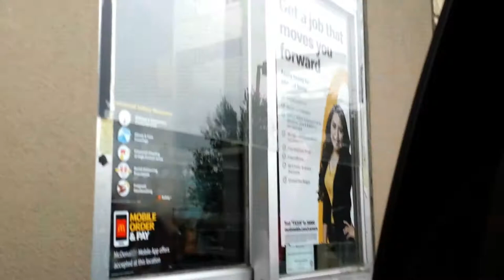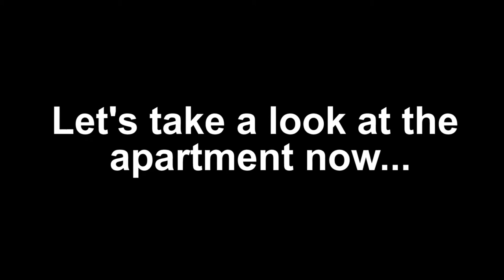We're Preparing to Move! + McDonald's - D&C Adventures: Ep. 1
In this vlog, Dane Cat and Cici Bird are about to move to an apartment. What will they get up to before the big move?

Watch Episode 2 here! (link will be available when the video comes out)